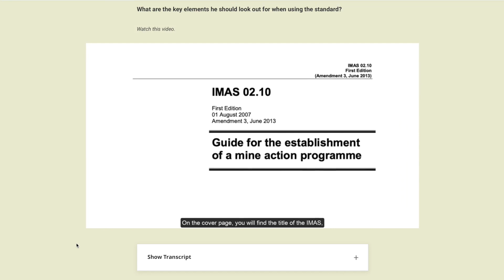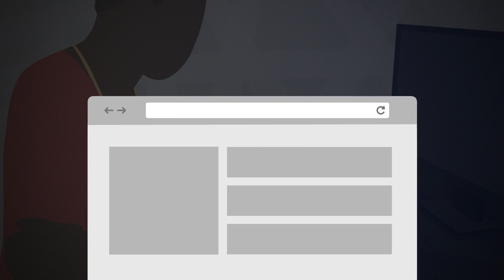Comprendre les Normes internationales de l’action contre les mines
À quel point êtes-vous familiarisé avec les Normes internationales d'action contre les mines (NILAM) ?
Suivez dès maintenant notre cours en ligne "Comprendre les NILAM" disponible en français sur la plateforme de formation du GICHD en vous inscrivant sur training.gichd.org.

Ce module d'introduction est destiné à tous les professionnels travaillant dans le secteur de l'action contre les mines ou en étroite collaboration avec celui-ci, et qui souhaitent mieux comprendre ce que sont les NILAM afin d'assurer en toute confiance la sécurité, la qualité et l'efficacité des activités liées à l'action contre les mines.

Il s'agit d'un module en ligne à votre propre rythme, qui prend environ 60 à 90 minutes pour être complété. Il est le fruit d'un effort collaboratif entre plusieurs partenaires.